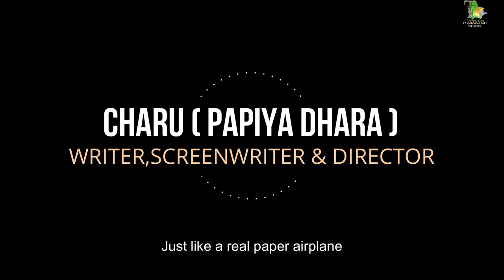Corral :Official Trailer ||Short film || Twinkling Play Studio Presents